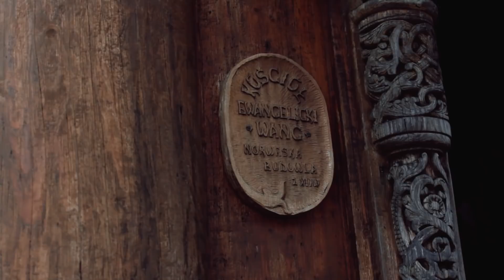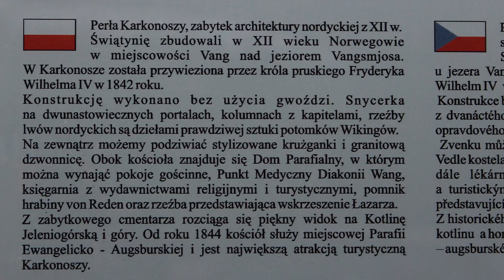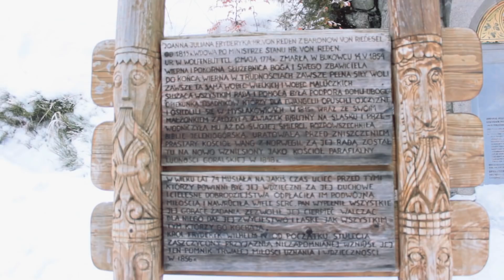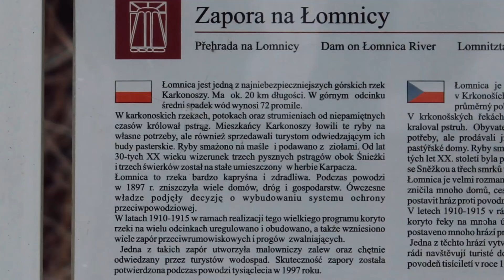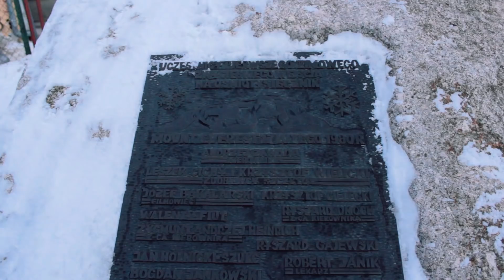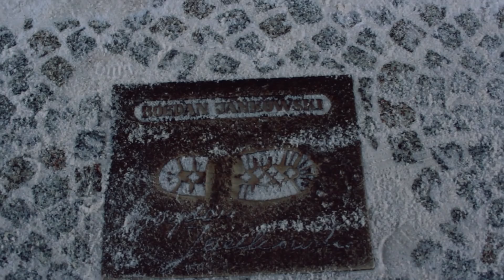ŚWIĄTYNIA WANG i ZAPORA NA ŁOMNICY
Odwiedziłem Karpacz a tam: świątynie Wang, zaporę na Łomnicy, niedziałający tor saneczkowy i wjechałem na kope :)